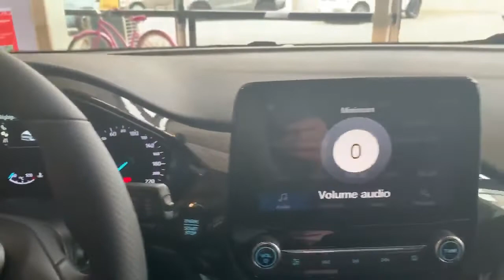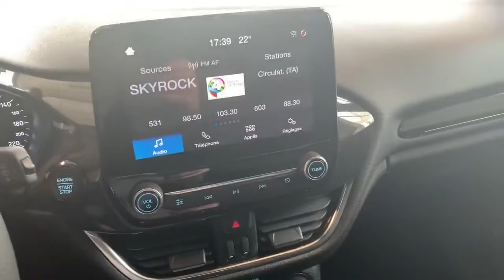TOUT SAVOIR SUR LA FIESTA ST-LINE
- 10% avec le code QUELAFORD

Découvre les accessoires pour personnalisé ta Ford Fiesta:

FORD FIESTA
TOUT ÉQUIPÉE. TOUJOURS PLUS LOIN, TOUJOURS PLUS FORD

Fini les compromis ! Choisissez la Ford Fiesta qui vous ressemble : Titanium si vous êtes fan de technologies, ST-Line si vous aimez la sportivité, Active si vous recherchez l’aventure ou encore Vignale si vous aimez l’élégance avant tout. Quel que soit votre choix, tout est inclus, vraiment tout.

 Malin!
La Fiesta intègre un éventail d’équipements que l’on retrouve habituellement sur des voitures de catégorie supérieure : Active Park Assist, régulateur de vitesse adaptatif, aide au maintien dans la voie, dispositif de reconnaissance des panneaux de signalisation…

Venez découvrir ses technologies intelligentes et utiles dont vous ne pourrez plus vous passer.

Confortable et exaltante.
Précieuse et ingénieuse.
La Ford Fiesta est équipée du meilleur de la technologie. Un seul but : simplifier vos trajets.

Découvrez notamment le système multimédia SYNC 3 et son écran tactile 8’’ à commandes vocales et son système audio exclusif 675 watts à 10 haut-parleurs B&O.

Installez-vous !

Appréciez la performance. Adoptez l'efficacité.
Ne choisissez plus entre performance et efficacité. La Ford Fiesta, vous offre les deux. Le moteur EcoBoost 1.0 litre essence a été élu pour la onzième fois Moteur International de l’Année (en 2019 : dans la catégorie des moins de 150 ch).

Le système Stop & Start permet d’économiser de l’essence à chaque fois que vous vous arrêtez à un feu. La combinaison d’un châssis dynamique et de la précision de conduite délivre une expérience stimulante et sans compromis.

Votre sécurité : notre priorité
La Ford Fiesta dispose de technologies visant à préserver votre véhicule mais également à vous protéger lors d’un éventuel accident.

Ces équipements intègrent notamment le système de prévention de collision, le système de surveillance du conducteur ou encore l’alerte de franchissement involontaire de ligne.

De nombreuses autres technologies sont également dédiées à prévenir les accidents.

Cassez la routine.
Un concept entièrement nouveau pour la Fiesta, la finition Active est faite pour la ville mais également pour les grands espaces. Le style inspiré des SUV comprend des barres de toit et des jantes en alliage de 17 pouces. Une hauteur de bas de caisse accrue vous donne une présence plus imposante sur la route.